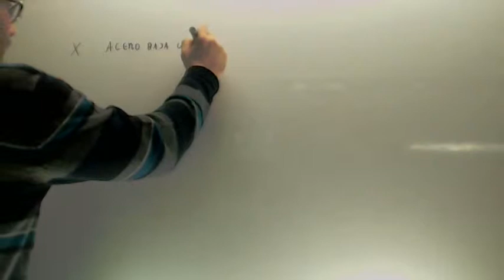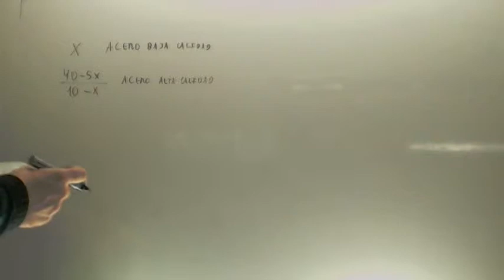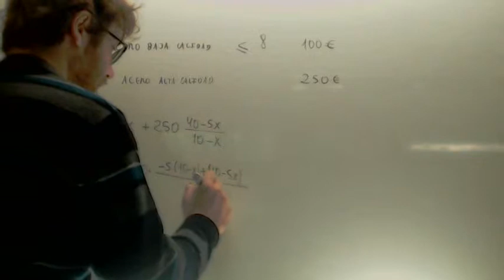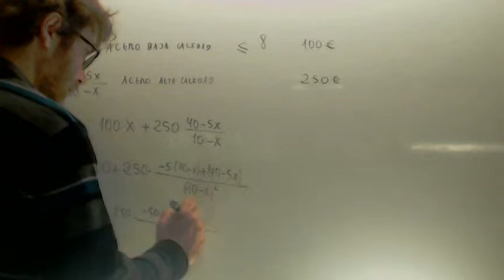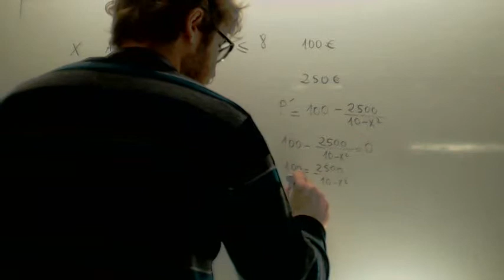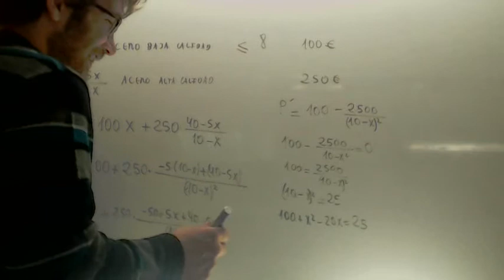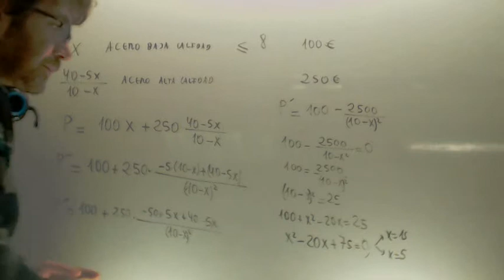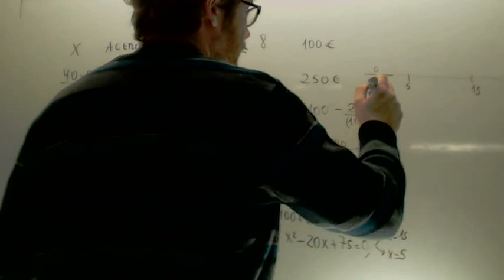Problemas de optimizacion Acero Matematicas 2º Bachillerato Academia Usero Estepona